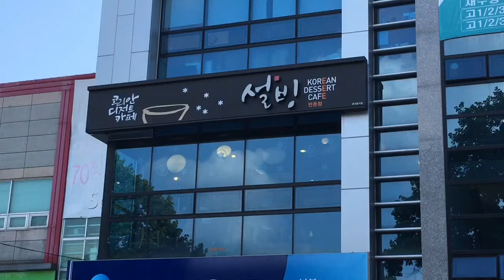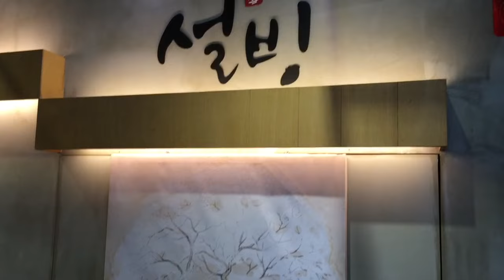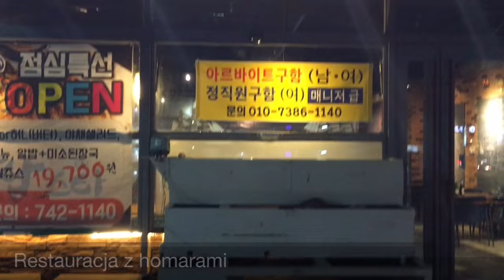KOREAŃSKIE PIEROŻKI. Tydzień drugi W Korei VLOG Po polsku Po koreańsku